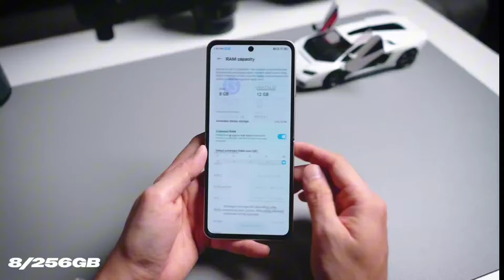El Plegable más Barato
► ¡Sígueme!